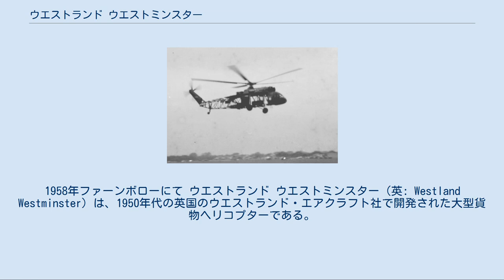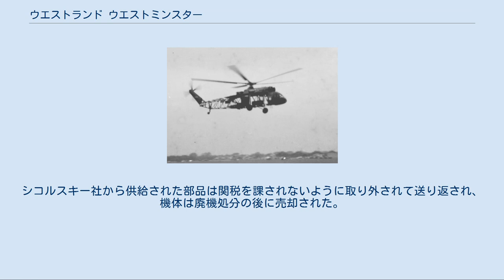ウエストランド ウエストミンスター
ウエストランド ウエストミンスター 試作初号機のG-APLE。
1958年ファーンボローにて ウエストランド ウエストミンスター（英: Westland Westminster）は、1950年代の英国のウエストランド・エアクラフト社で開発された大型貨物ヘリコプターである。
本機は2基のガスタービン エンジンを搭載し5枚ブレードの主ローターと初期には剥き出しの後に羽布で覆われた鋼管フレーム製の胴体を持っていた。
設計と製造は政府の援助を受けないプライベートベンチャーとして行われたがウエストランド・エアクラフト社が競合するヘリコプター製造会社を傘下に収め、その社の先進的な計画を手中にした時点でウエストミンスターの開発は中止された。
 ウエストミンスターは 1950年代を通してターボシャフトエンジン装備の重クレーン・ヘリコプターを造り上げようと努力してきたウエストランド・エアクラフト社（ウエストランド社）の最初の成果であった。
ウエストランド社の計画にはローター先端に3基のアームストロング・シドレー サファイア エンジンを装着した450座席の兵員輸送用のW90型まであった。
 1954年にウエストランド社は民間市場向けにターボシャフト エンジン搭載のシコルスキー S-56のライセンス生産をするための調査を行った。
同社はこの提案に対して軍需省が援助してくれるものと見込んでいたがこれは当てが外れた。
1958年6月にウエストランド社はシコルスキー・エアクラフト社（シコルスキー社）とS-56の主ローター、ギアボックス、テールローター、トランスミッション、操縦系統を含むライセンス生産権の取得に合意した。
政府の冷淡な態度が続く一方でウェストランド社は、S-56の関連技術を使用するが動力源には2基のネイピア イーランド（Napier Eland）ターボシャフト エンジンを使用する重クレーン・ヘリコプターの設計をプライベートベンチャーとして進めることに決定した。
当時、ウエストランド社はエセックスの開発に傾注しておりウエストミンスターの開発は細々と行わざるをえなかった。
 当初は40座席の短距離民間輸送機と15,000 lbの吊り下げ能力を持つフライングクレーンの2機種の派生型が構想されており、1956年3月にウエストランド社は鋼管スペースフレーム（space frame）構造の胴体に操縦席、エンジン、降着装置を取り付けた飛行可能な試験機材として最初の試作機を製造する決定を下した。
製造価格を廉価に抑えることに重点が置かれたため可能な限りウエストランド ホワールウインドやブリストル フレイターのような機体からの既製部品を流用が図られた。
この試作機は1958年2月に完成し通常の静止試験や機器試験、エンジン稼動試験や約20時間の"地上繋留"でのエンジン試験が実施された後の6月15日に初飛行が行われた。
試験飛行では顕著な振動を示した結果、試作2号機にはシコルスキー S-64から流用した6枚ブレードの主ローターへの換装を含む様々な設計変更が施された。
いったん法令で定められた10時間の飛行をして、この最初のウエストミンスターにはG-APLEの登録記号が付され、試作2号機の製造が始まった。
 この時期に海軍本部はウエストミンスターの計画がエセックスの開発を遅延させていると感じ始めた。
これは単なる幻想でしかなかったが、この大型機にとっては縁起の悪い予兆でもあった。
暫くの間作業は続けられG-APLE機のスペースフレームは表面をポリエチレンテレフタラート羽布で覆われた木製の流線型の外殻で囲われて主ローターは実験用の6枚ブレードのものに換装された。
 試作2号機はG-APTXの登録記号が付され1959年9月4日に初飛行を行った。
飛行テストは続けられたが、英国のヘリコプター製造業界は流動的な状態で、サンダース・ロー社、ブリストル社、フェアリー社のヘリコプター部門の全事業をウエストランド社の下で合併させている最中であった。
この過程でウエストランド社は2機種のウエストミンスターの潜在的ライバル、ブリストル 194とフェアリー ロートダイン（ジャイロダイン型式）を抱え込むことになった。
ロートダインは既に飛行しており政府出資の計画でもあった。
合理的な判断が下されウエストミンスターの開発は1960年9月に凍結された。
 2機の試作機は廃棄された。
シコルスキー社から供給された部品は関税を課されないように取...